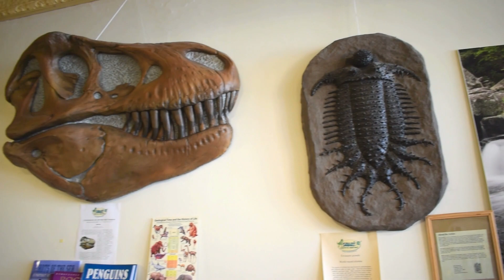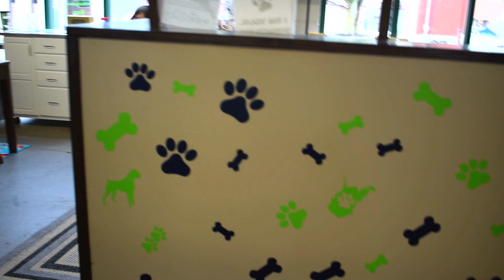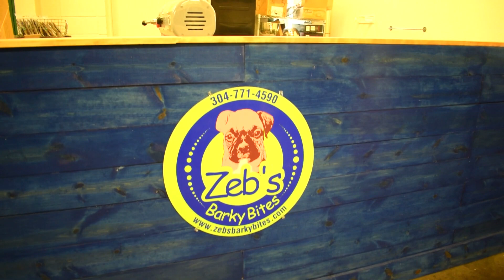Wheeling Centre Market (northern end)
We're off to Wheeling to do some antique shopping.